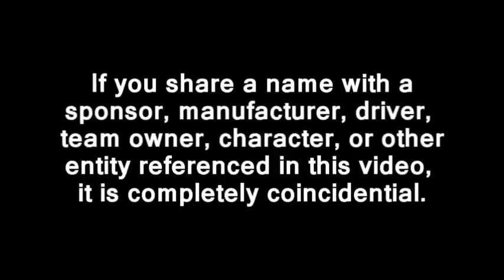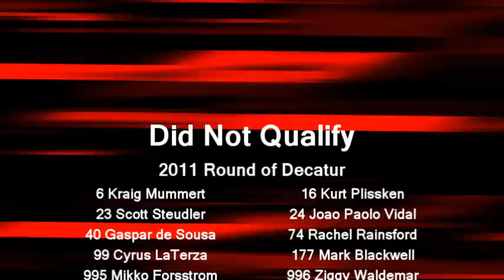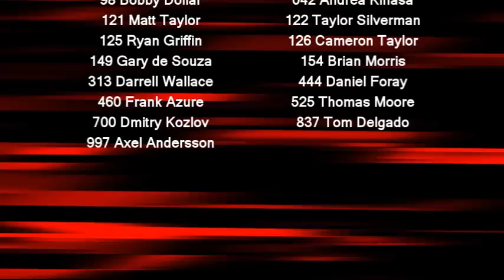2011 TM Master Cup Series: Round 20: Decatur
The final round of the 2011 TM Master Cup Series at the Decatur Raceway was a 42 lap dash for the championship. Chris Johaanes has to make up 50 points on Adrien Devereux to take the title, but he took the pole, taking five points off of his rival before the race even started!